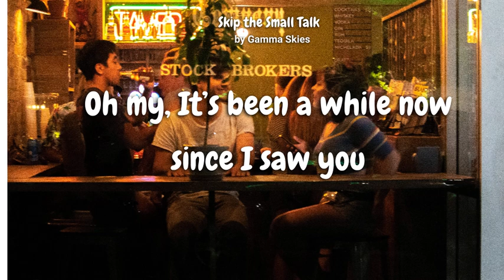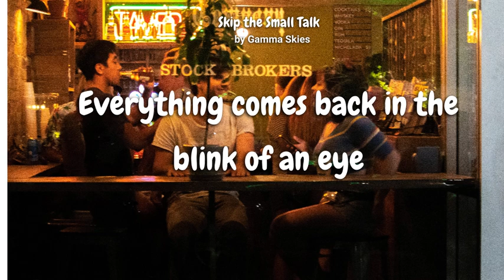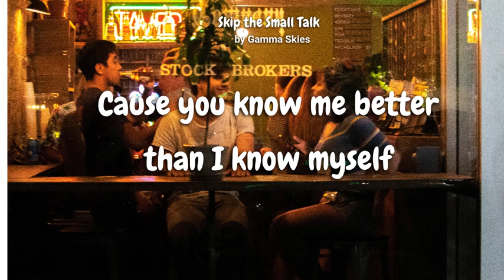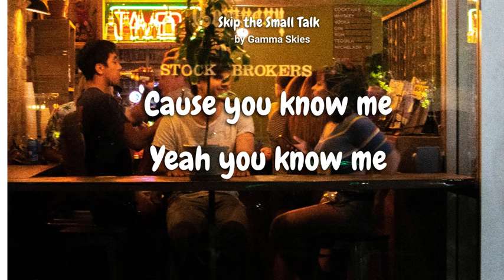[Lyrics] Skip the Small Talk - by Gamma Skies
(Lyrics)
I wanted to escape for a while
Thought that a couple of drinks could ease my mind
I’ve been thinking of you for two weeks straight
I know that I need to get myself back in the game
Someone said your name
I had to turn around
Suddenly your there standing in the crowd
Everything comes back in the blink of an eye
It’s like you’re mine
You’re still mine
We skip the small talk
Cause you know me better than I know myself
Oh my
It’s been a while now since I saw you
But it feels like yesterday
Somehow time has stopped
Nothing’s changed
We’re the same
And we skip the small talk
Like nobody else
I called a couple a friends and we went out
But i never thought I’d see your face
I really wanted to escape but it was just too late
You’re still mine
Oh my it’s been a while now since I saw you
Somehow time has stopped, nothing’s changed
We’re the same
Like nobody else